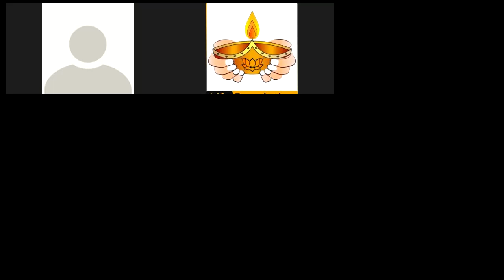පුන්පෝය දින බුදු ගුණයෙන් සිත් පහන් වේවා! පහන් තරුව -16 වැඩ සටහන _3 වන ඛංඩායම _ 67 වන වීඩියෝව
මහනුවර වත්තේගම බෝසත් මාතා විපස්සනා භාවනා මධ්‍යස්තානයේ සිට දුරුතු පුන් පෝය දිනයේදී සිදුකල පහන් තරුව වැඩ සටහන..

17/01/2022